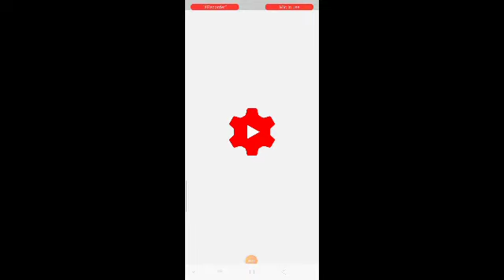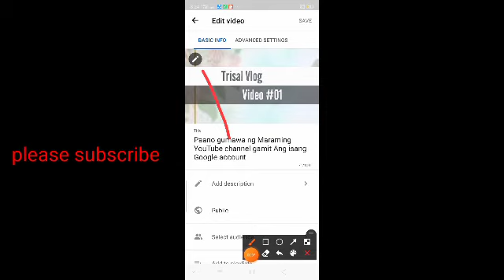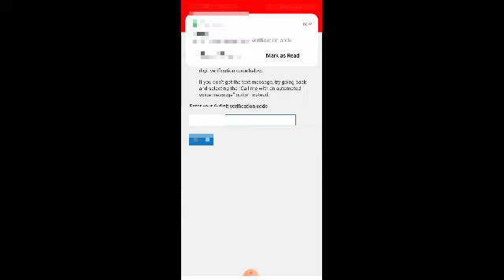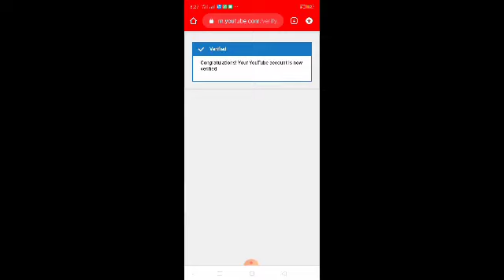PAANO ma verified Ang YouTube channel?